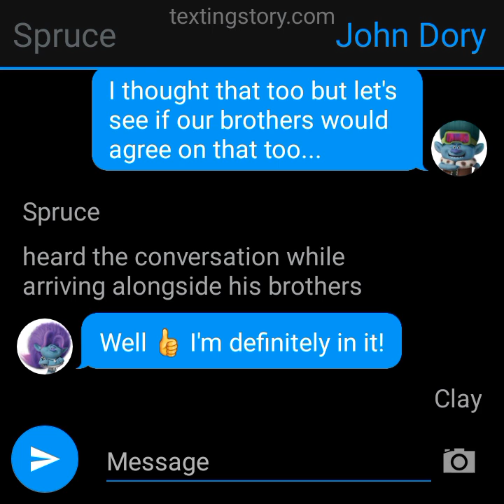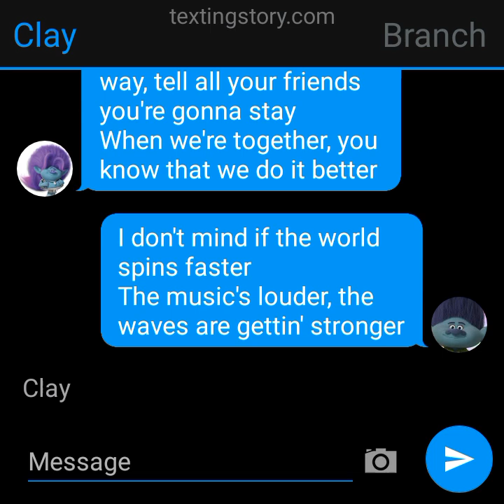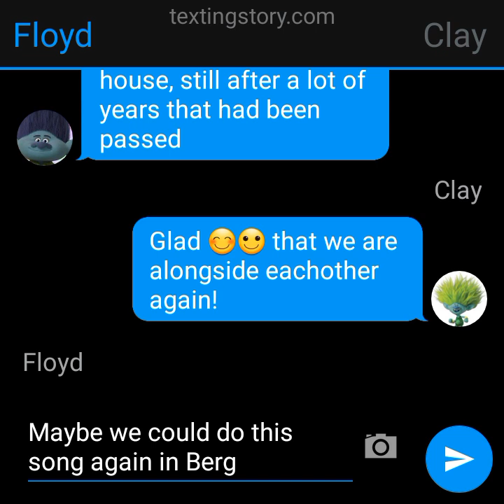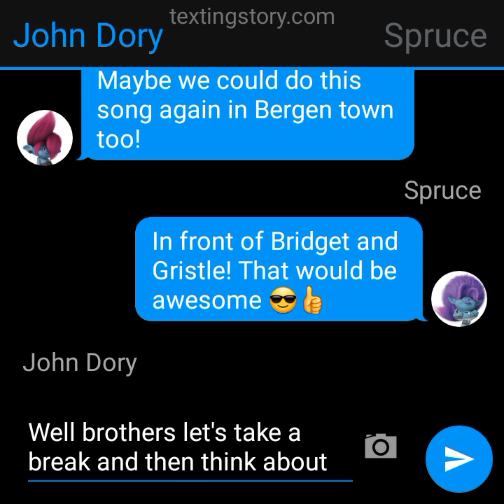BroZone doing Better Place again!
@Illustriousdarnellofficial hope you would enjoy this @Matthewthetrollsloverisback23 @springheartedtiger I also hope you guys enjoy this one